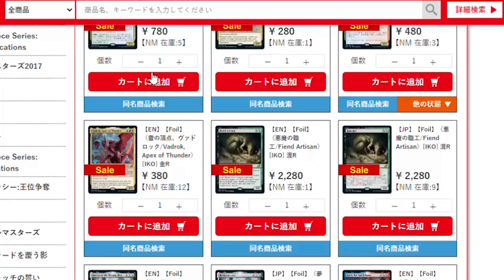【MTGアリーナ】ウーロが禁止でも安心？ガバガバプレイでも勝てる『ダークオムナス』 -Standard 5c Omnath Deck Tech -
デッキ
3 死の飢えのタイタン、クロクサ (THB) 221
4 創造の座、オムナス (ZNR) 232
3 ケトリアのトライオーム (IKO) 250
4 寓話の小道 (M21) 246
1 平地 (ZNR) 266
2 島 (ZNR) 269
1 山 (ZNR) 275
4 森 (ZNR) 278
1 枝重なる小道 (ZNR) 258
3 耕作 (M21) 177
4 発生の根本原理 (IKO) 189
2 棘平原の危険 (ZNR) 166
1 精霊龍、ウギン (M21) 1
4 僻境への脱出 (ELD) 189
4 水蓮のコブラ (ZNR) 193
4 岩山被りの小道 (ZNR) 261
2 峰の恐怖 (M21) 164
2 ラウグリンのトライオーム (IKO) 251
2 影さす太枝のニッサ (ZNR) 231
1 沼 (ANB) 116
1 インダサのトライオーム (IKO) 248
2 ゼイゴスのトライオーム (IKO) 259
1 サヴァイのトライオーム (IKO) 253
1 清水の小道 (ZNR) 260
3 イリーシアの女像樹 (ANB) 98